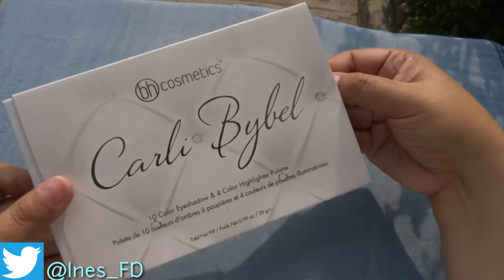Primeras impresiones de la Paleta de Carli Bybel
Hola!!!

Hoy les voy a platicar de esta paletita que esta en México desde hace un mes y que está teniendo mucho auge!!!.